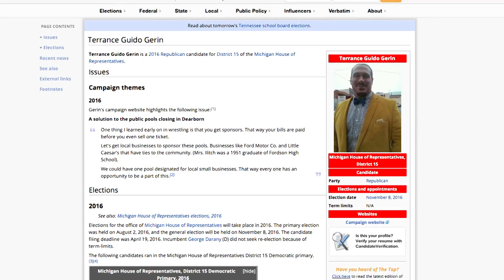vote for gore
9PM WWE WRESTLER RHYNO WINS MI GOP STATE REP PRIMARY